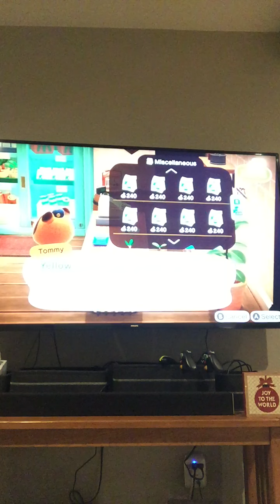Making the biggest garden in animal crossing